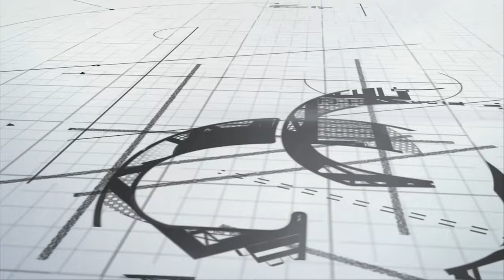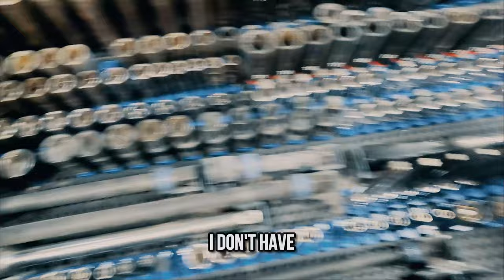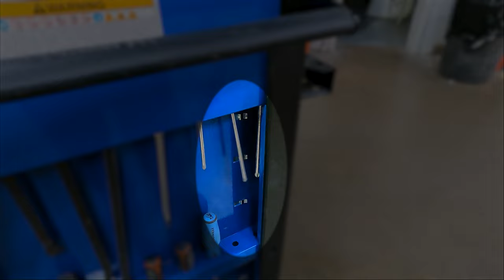Ultimate Collision Tech Cart Loadout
In this video I cover my tool cart loadout that I use as a collision tech day to day.